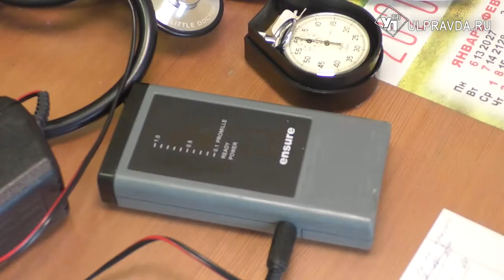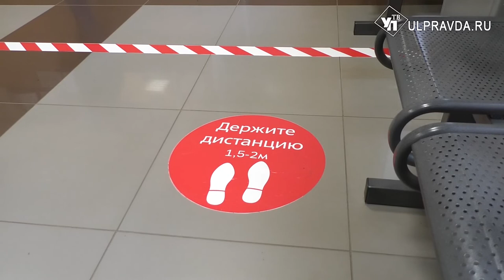Машинистов проверяют, залы дезинфицируют. Как работают ульяновские железнодорожники в пандемию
На ульяновской железной дороге регулярно проводятся профилактические рейды совместно с сотрудниками транспортной полиции и работниками медицинских учреждений.